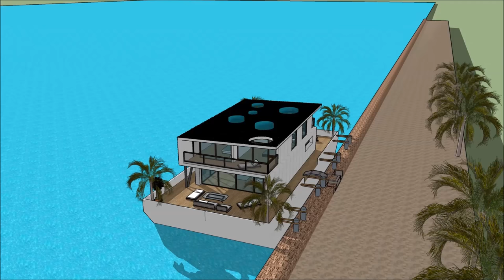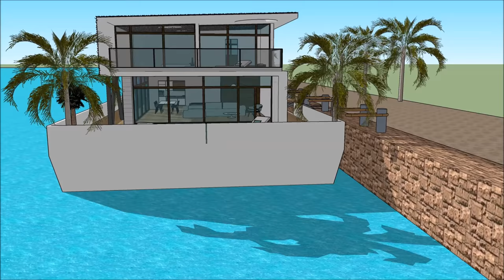Unique houseboat Seoul in SOUTH KOREA adventure on youtube floating unsinkable house boat rental ark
The Unique houseboat Seoul in SOUTH KOREA adventure on youtube floating unsinkable house boat rental ark is made to sustain quality of living as a worldwide concept: Hwaseong Gyeongju  Ulsan Chungnam Sejong Incheon Daejeon Changwon Ulsan Rhine Ruhr Busan Doha Senegal Parkistan Jordan or elsewhere.   The Unique houseboat Seoul in SOUTH KOREA adventure on youtube floating unsinkable house boat rental ark includes an Extravagant Barge Design ready for the extravagant user to rent the barge Houseboat in Hwaseong Gyeongju  Ulsan Chungnam Sejong Incheon Daejeon Changwon Ulsan Rhine Ruhr Busan Doha Senegal Parkistan Jordan or elsewhere world wide.

The Unique houseboat Seoul in SOUTH KOREA adventure on youtube floating unsinkable house boat rental ark has three level plans with basement underneath it, which consist all the facilities needed for the renter. The Houseboat Barge has a unique modern contemporary design with unique architectural features. It has its own lounge area with gorgeous view of the bay. Hwaseong Gyeongju  Ulsan Chungnam Sejong Incheon Daejeon Changwon Ulsan Rhine Ruhr Busan Doha Senegal Parkistan Jordan or elsewhere